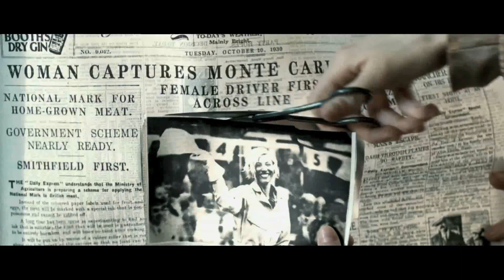Easy Virtue - Trailer Deutsch [HD]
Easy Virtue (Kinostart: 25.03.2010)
Deutscher Trailer in High Definition.